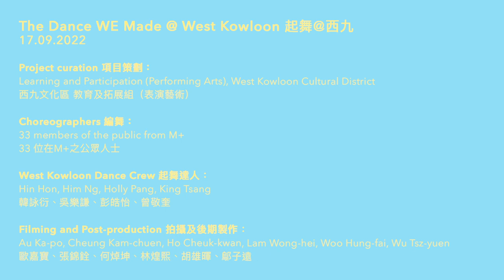TDWM @ West Kowloon #12 – M+ / 起舞@西九 #12 – M+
起舞@西九 @thedancewemade @ @WestK.HongKong #12 - M+

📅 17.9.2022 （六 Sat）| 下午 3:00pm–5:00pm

編舞👭︰33位在M+之公眾人士

起舞達人🕺︰韓詠衍、吳樂謙、彭皓怡、曾敬奎
West Kowloon Dance Crew: Hin Hon, Him Ng, Holly Pang, King Tsang

原創：Tim Casson
Performance and Concept: Tim Casson @cassonandfriends

平面設計：Simon Allen
Graphic Design and Branding: Simon Allen

執行監製：Ian Abbott
Executive Producer: Ian Abbott

Supported by: British Council @britishcouncilhk

教育機構夥伴：香港知專設計學院
Institution Partner: Hong Kong Design Institute @hkdichannel

拍攝及後期製作：歐嘉寶、張錦銓、何焯坤、林煌熙、胡雄暉、鄔子遠
Filming and Post-production: Au Ka-po, Cheung Kam-chuen, Ho Cheuk-kwan, Lam Wong-hei, Woo Hung-fai, Wu Tsz-yuen